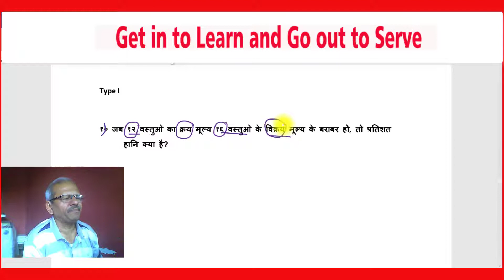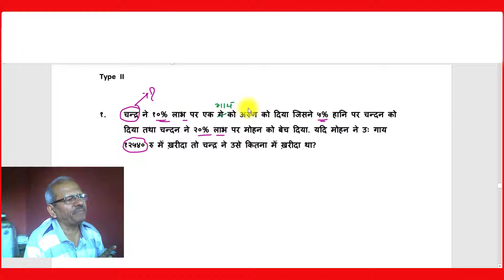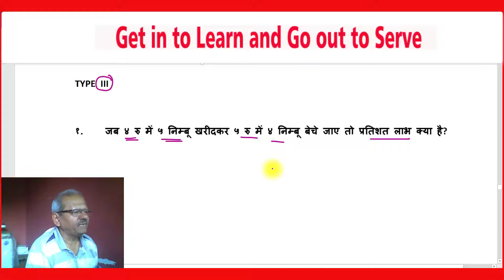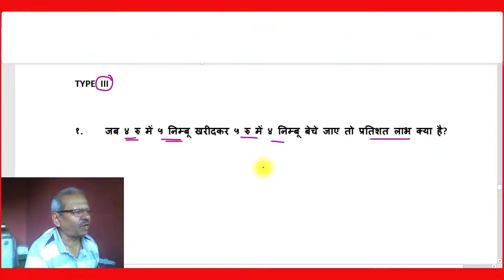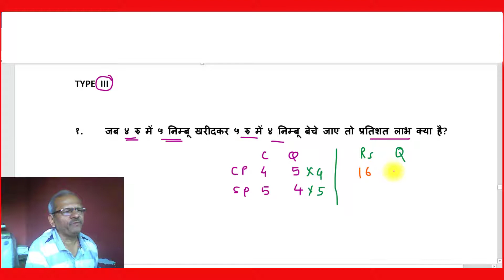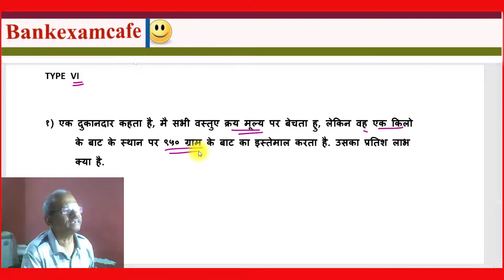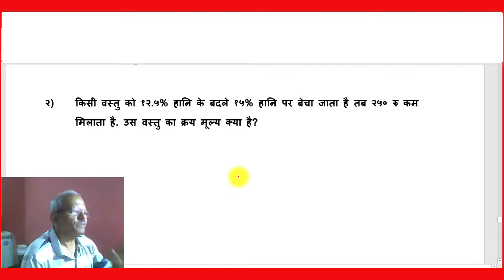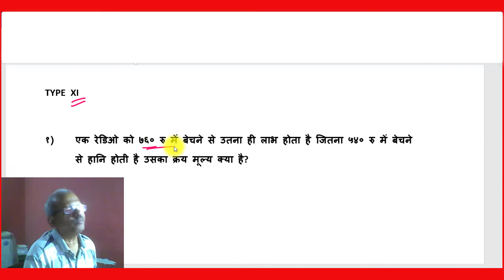Profit and Loss Problems / Type 1 to 12 / SSC CGL Maths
In this video I have discussed Profit and loss problems its tricks and shortcuts. SSC CGL maths problems type 01 to 12 are discussed. Type 1 to 12 contains all those questions which are repeatedly asked in the examination such as SSC CGL, RRB NTPC, Railway Group D, SBI PO, SBi Clerk, IBPS Clerk etc.

bankexamcafe